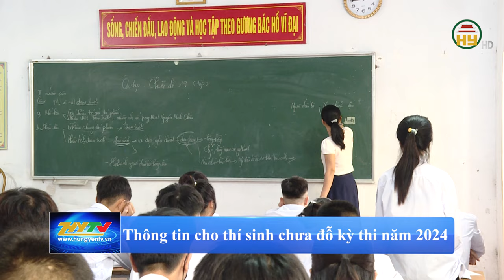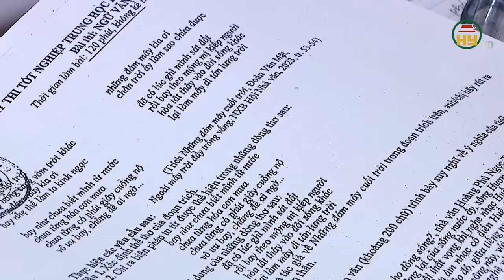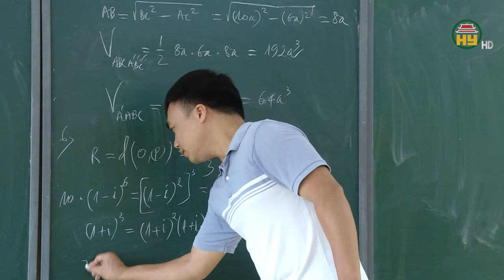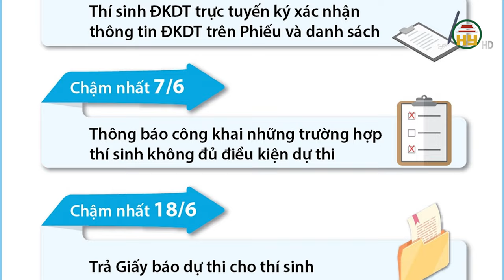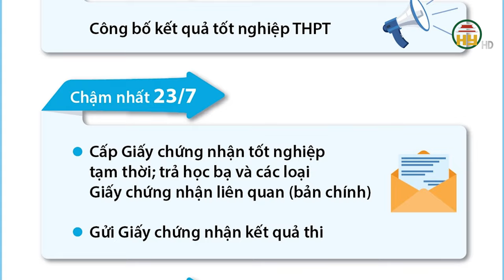Thi tốt nghiệp THPT 2024: Những lưu ý quan trọng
Hưng Yên TV | Với các nhà trường, Bộ Giáo dục và Đào tạo đề nghị, đề án tuyển sinh phải thông tin rõ ràng, dễ hiểu để thí sinh không bị nhầm lẫn.
Việc được đăng ký nguyện vọng xét tuyển đại học, cao đẳng ngành giáo dục mầm non sau khi đã biết kết quả thi tốt nghiệp trung học phổ thông là một thuận lợi rất lớn với thí sinh. Căn cứ kết quả thi tốt nghiệp trung học phổ thông, thí sinh có thêm cơ sở lựa chọn, quyết định nguyện vọng dự tuyển đại học phù hợp và bảo đảm khả năng trúng tuyển cao hơn.
Liên quan đến việc này, Bộ Giáo dục và Đào tạo lưu ý thí sinh ngay từ thời điểm này cần tìm hiểu kỹ đề án tuyển sinh của các trường đại học mà mình dự định đăng ký dự tuyển, nhất là với các nguyện vọng sử dụng kết quả thi tốt nghiệp trung học phổ thông năm 2024. Thí sinhđược đăng ký không giới hạn số lượng nguyện vọng xét tuyển đại học, cao đẳng ngành giáo dục mầm non, tuy nhiên, cần sắp xếp thứ tự ưu tiên của các nguyện vọng từ nguyện vọng 1 cho đến hết.
Địa chỉ: 164 Nguyễn Văn Linh, thành phố Hưng Yên, tỉnh Hưng Yên
Tiktok: Truyền hình Hưng Yên
Facebook: Đài Phát thanh và Truyền hình Hưng Yên
Zalo: Đài PTTH Hưng Yên